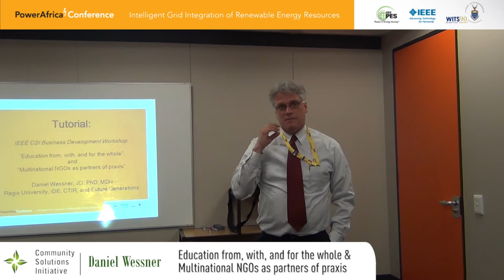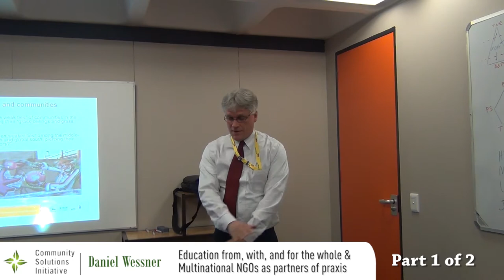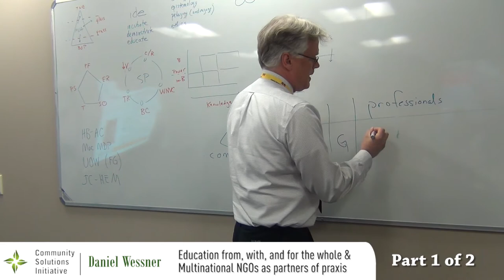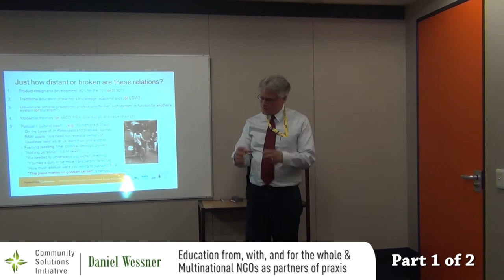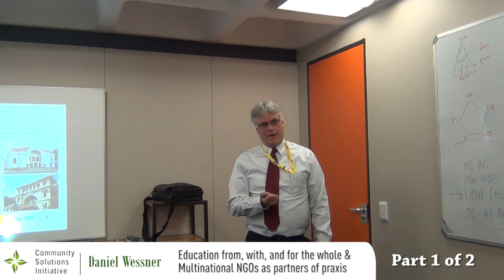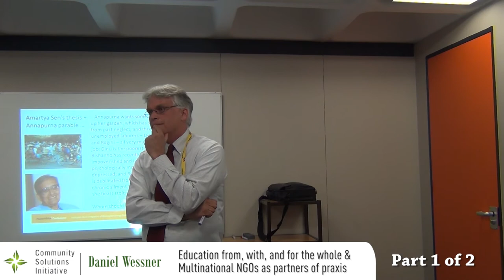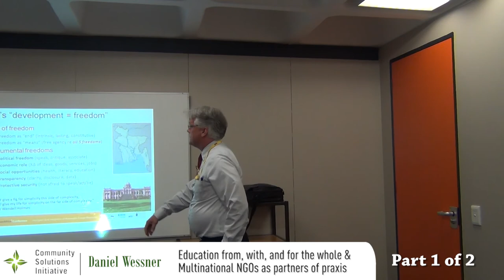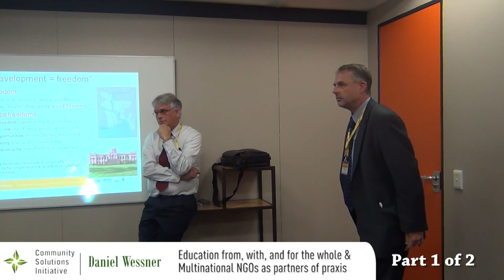Power Africa 2012 - CSI - 07 - Daniel Wessner- Education 4 the whole & Multinat. NGOs- part 1 of 2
Full title: "Education from, with, and for the whole"and "Multinational NGOs as partners of praxis"

Contents:

Inter-related challenges and communities
Strengthen the weak ties with "ide"
Just how distant or broken are these relations?
To steal from the French is not to steal" ... (insert World Vision, UN)
Amartya Sen's thesis + Annapurna parable ...
Sen's "development = freedom"
Individual Freedom + State-societal Freedom
Education w/ communities and NGOs
Underlying concepts for growing human energy (thus growing community empowerment) ... apps to IDP?
Comparing traditional vs. integrative approaches
Paul Polak, Out of Poverty
Polak rebuts the three great poverty myths of modernity:
Polak's 12 Steps for Practical Problem Solving
Treadle pump ↑s  SunBlazer projections
Regime change ... locally and globally
From triage to justpeace
Justpeace Process
Justpeace process (Lisa Schirch's Strategic Peacebuilding)
University of the World AA and MA tracks
MacArthur Foundation MDP
Denver-based international + domestic work & education
In- process curricula for AC and HB